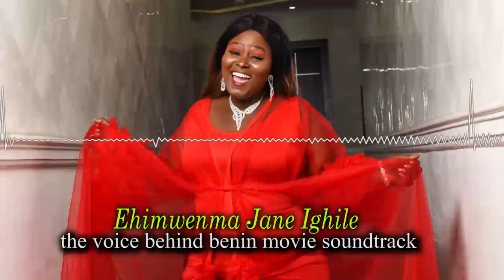IYOBO [By Ehimwenma Jane Ighile [Latest single 2022]